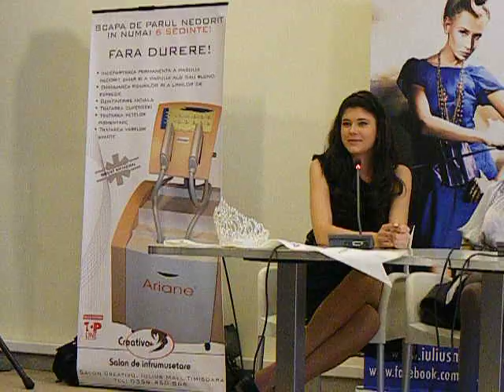Miss Universe Romania 2011 Caravana la Timisora, conferinta presa Oana Paveliuc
Caravana Miss Universe Romania 2011 in Timisoara, Oana Paveliuc detinatoarea titlului din 2010 la  conferinta presa din 19 martie 2011 despre participarea la finala internationala la cel mai renumit concurs de frumusete din lume. Selectia fetelor din Banat pentru aceasta intrecere se desfasoara in zilele de 19 si 20 martie 2011 la Iulius Mall.